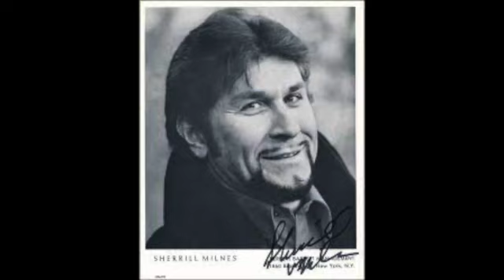Plácido Domingo; Sherrill Milnes; "Au fond du temple saint"; LES PÊCHEURS DE PERLES; Georges Bizet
Plácido Domingo--tenor
Sherrill Milnes--baritone
Anton Guadagno--conductor
LSO
1970-72